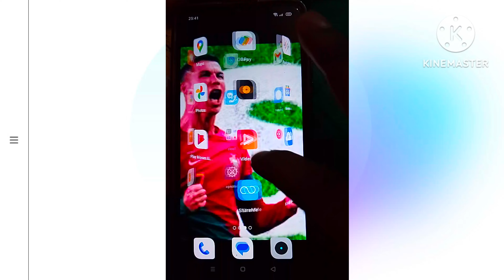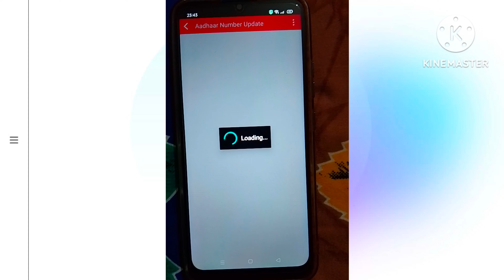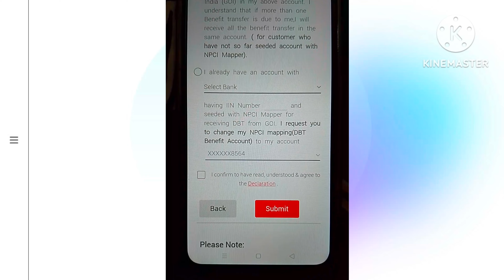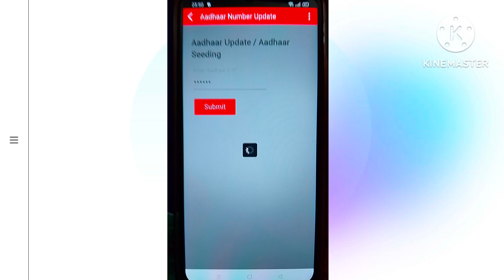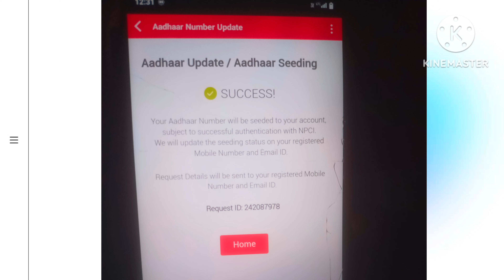kotak mahindra bank me aadhar seeding kaise kare | how to seed aadhaar with kotak bank account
00:00 kotak mahindra bank me aadhar seeding kaise kare
00:30 kotak mahindra bank aadhar card link
01:30 how to seed aadhaar with kotak bank account
02:00 how to seed aadhaar with kotak bank account online

in this video I'm talking about kotak mahindra bank me aadhar seeding kaise kare